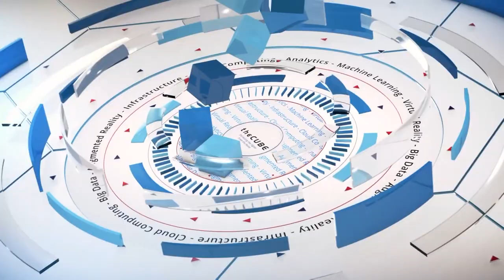George Davis, Quest Digital Interactive - World of Watson 2016 - ibmwow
01. George Davis, Quest Digital Interactive, visits theCUBE!. (00:18)
02. Background of QD Interactive. (01:03)
03. "Saving the Planet" TV Series/Computer Game. (03:28)
04. Taking AI to the Next Level. (07:13)
05. Adding Interactive to Streaming. (09:03)
06. QD Interactive: Writing and Building Next. (12:03)

Tap, tap, tap: Is interactive television around the corner?

by Brittany Greaner | Oct 28, 2016
Television has long struggled to get viewers feeling like they’re interacting with the show. Perhaps the most successful example is “American Idol,” where each week the votes of the audience determines which performing contestants stay and which go. By June 30, 2017, that entire concept could be amplified beyond anything seen so far in television entertainment to date, according to one man.

“We invented a method to build software systems that allow AI to insert interactivity into the storylines of a TV drama series. Participatory TV. A viewer can become a player, like a game module. … It’s a marriage of cognitive, computing and television drama,” said George Davis, CEO and creative director of Quest Digital Interactive. Advertisements could even go as far as tapping a shoe an actress is wearing on screen and having the Amazon page for that shoe come up after the show.

Davis spoke to John Furrier (@furrier), host of theCUBE*, from the SiliconANGLE Media team, during the IBM World of Watson event in Las Vegas, NV.

The importance of emotional connection

The first show being produced by Quest Digital Interactive is called “Saving the Planet,” which combines a TV series and a computer game to fight climate change. Even though people are beginning to recognize the facts of a particular “cause,” a majority don’t seem to be pulled into action,” Davis explained. But stories are powerful and can draw people in through emotional connection. Knowledge is much more likely to stay with a person if they experience saving a person using CPR than if they simply read the steps, he said.

So, while all the technology is great, masterful writing still plays an important role. “To make it work, you have to have a hit TV series. You need the emotional involvement. … Then once you figure out how to solve a problem, you get tacit knowledge,” said Davis. To that end, the programmer and the script writer work closely together. As his start was in novels, Davis said he can’t wait to get back into the writing aspect of production.